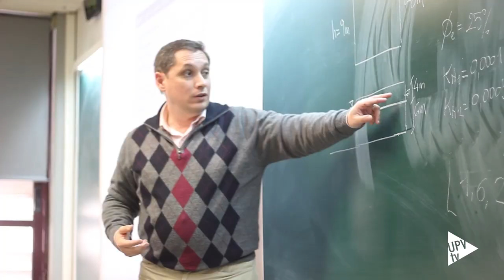Nuevas acreditaciones internacionales - 27-07-2021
La Universitat Politècnica de València sigue sumando acreditaciones internacionales a sus títulos de Máster Universitario y Grado con los prestigiosos sellos de calidad, EUR-ACE y Euro-Inf.

Con el sello EUR-ACE, se han acreditado el Grado en Ingeniería Biomédica y los Másteres Universitarios en Ingeniería del Hormigón, en Motores de Combustión Interna Alternativos, en Ingeniería Industrial, en Ingeniería Agronómica, en Ingeniería de Caminos, Canales y Puertos, en Ingeniería de Telecomunicación y en Ingeniería Aeronáutica.

Por su parte, han obtenido el sello Euro-INF el Grado en Ingeniería Informática y el Master Universitario en Ingeniería y Tecnología de Sistemas Software.